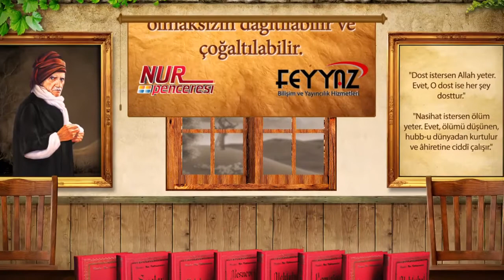Risale-i Nur Müzakereleri - Hz. Bediüzzaman’ın, kendisinden keramet bekleyen kişiye verdiği ders